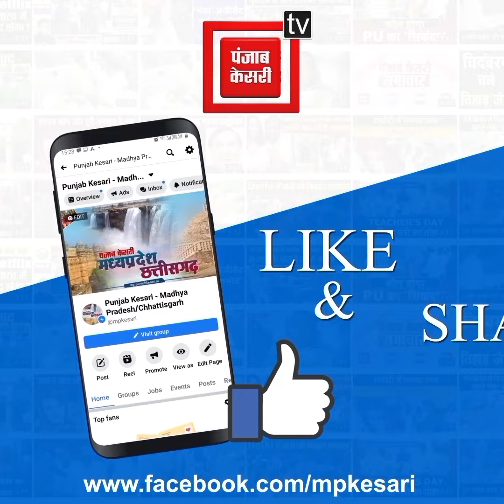वन माफियाओं की कायरना हरकत, जंगल में बिछाया विद्युत करंट, अतिक्रमण हटाने गया वनकर्मी बुरी तरह झुलसा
Also Watch ►